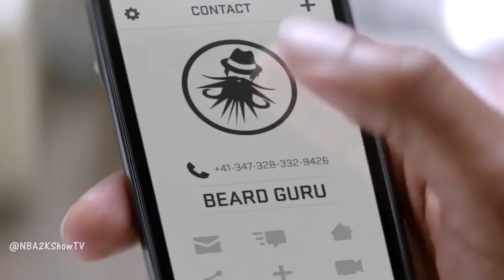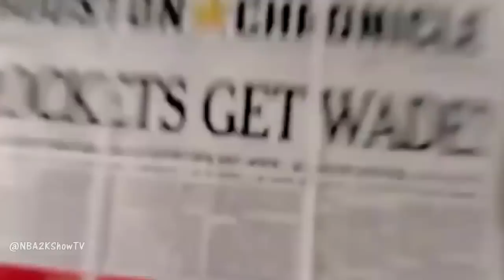Compilation of the BEST NBA Funny and Hillarious Commercials 2016 HD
Don't forget guys. If you like this video please "LIKE" , "FAVOURITE" and "SHARE" it with your friends to show your support - It really HELPS US OUT!

Every week XenothTV will update many kinds of videos trough out our Collections of videos. Feed your brain and Help you to UPGRADE your time with our entertainment and collections.

keep up to date with US!!